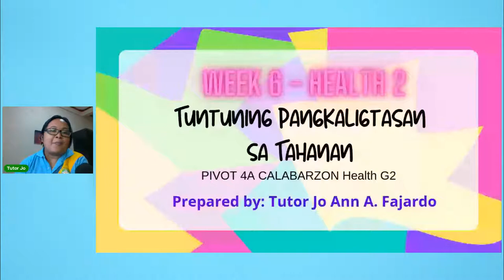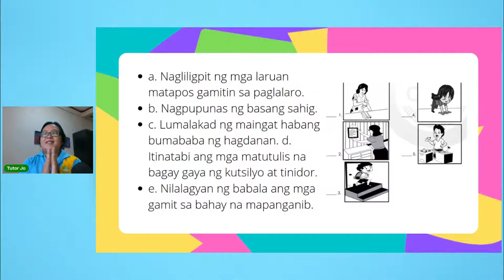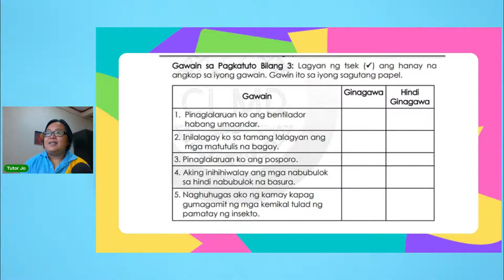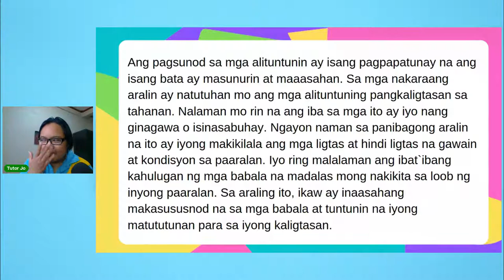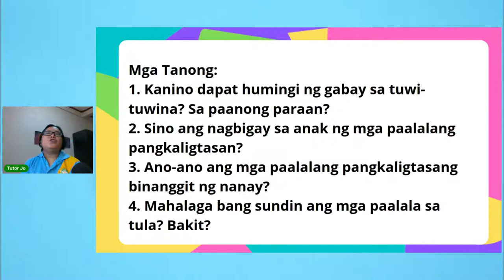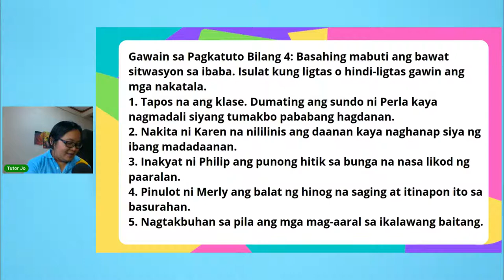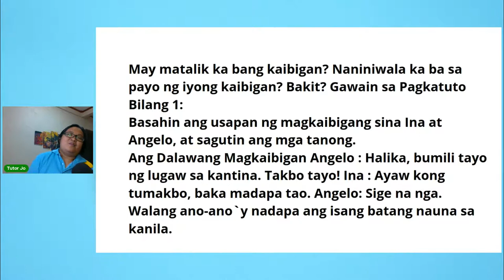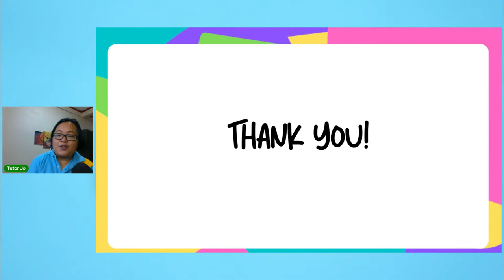MAPEH 2 - Tuesday Week8 Q4 ETUlay